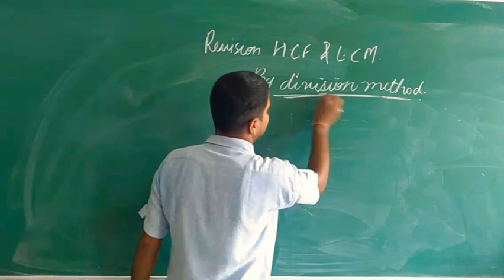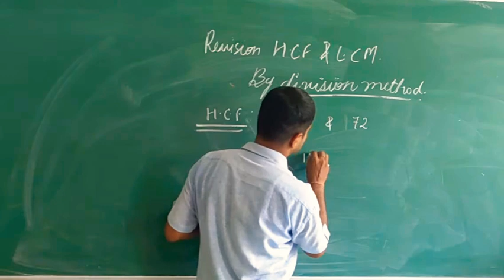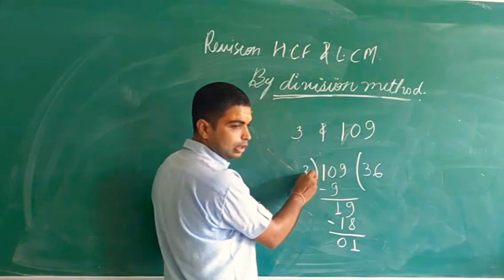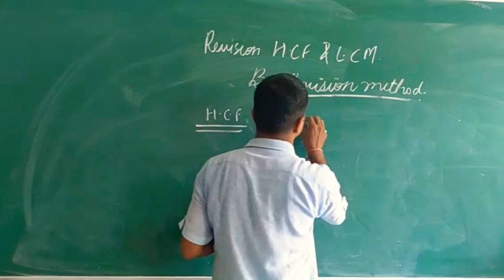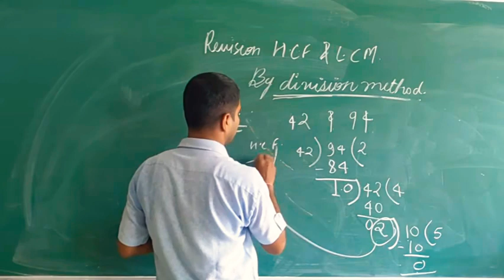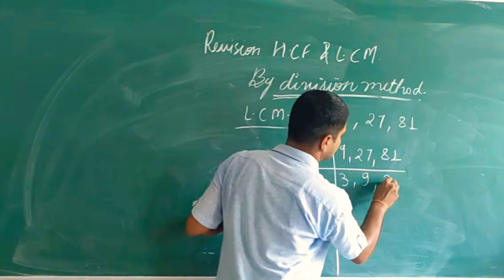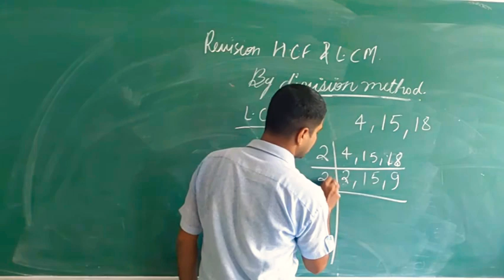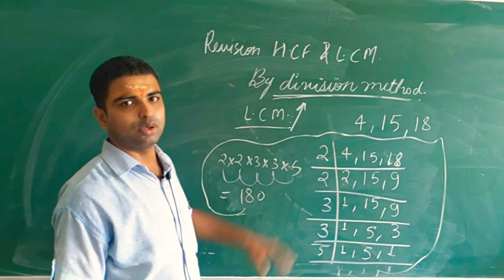Class VI TH MATHS: Revision of HCF and LCM